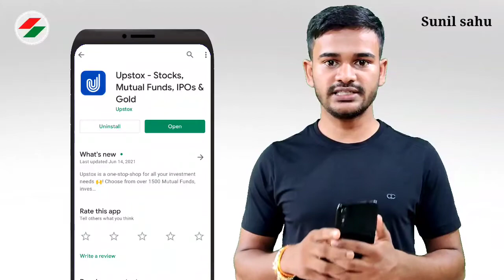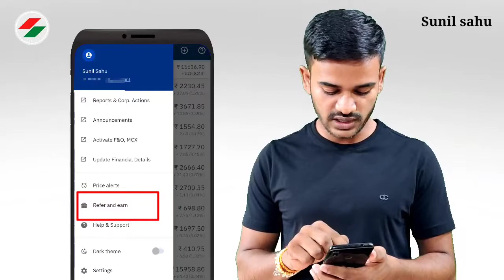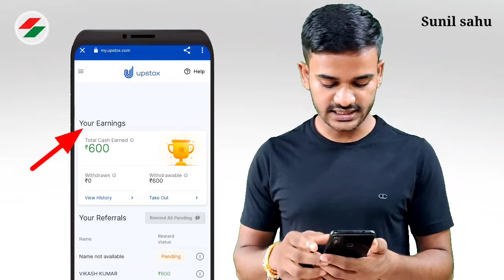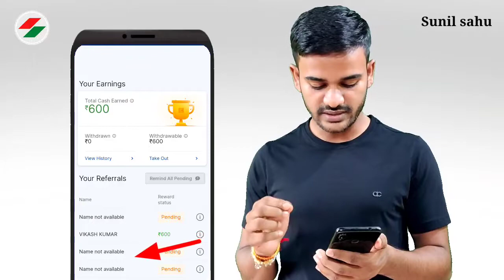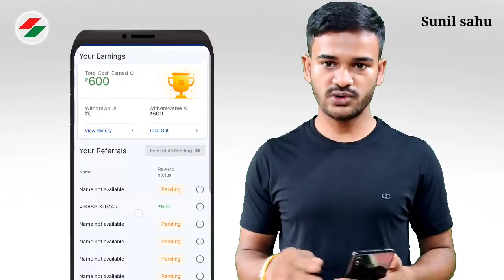how to refer and earn in upstox ! Upstox Refer and Earn ₹600 per Refer ! Sunil sahu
App Discrimination:-

Hey, have you tried Upstox app yet? I've been trading with them and thought you’d love it too! Upstox is one of India's largest and fastest-growing brokers with over 45 lakh users. The app is easy-to-use, for both pro traders and beginners, and allows you to invest in Stocks, Futures, Options, Mutual Funds, and more. Opening an account is fast and paperless!

title:-

how to refer and earn in upstox ! Upstox Refer and Earn ₹600 per Refer ! refer and earn money full process step by step explain in hindi by Sunil sahu 2021.

दोस्तों आप सभी इस वीडियो को कहीं पर भी यूज कर सकते हैं चाहे तो आप अपने ही यूट्यूब चैनल पर इस वीडियो को डाउनलोड करके अपलोड कर सकते हैं इसमें कोई भी कॉपीराइट नहीं आएगा क्योंकि इस वीडियो को मैंने इस वीडियो का License Creative common video में करके अपलोड किया है। इसका प्रमाण आप नीचे देख सकते हैं 👇